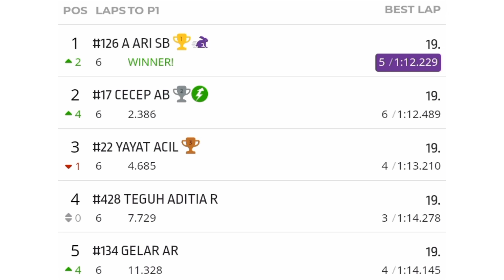RACE Matic 115 cc STD PML LOK MAJALENGKA❗️Open Road Race Majalengka 22-23 Juli 2023